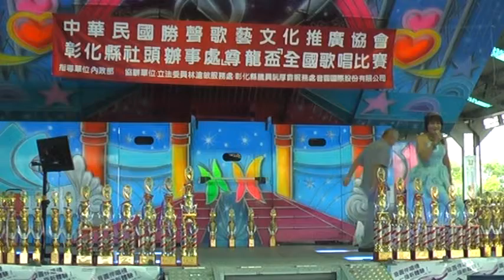2014-06-29 中華民國勝聲歌藝文化推廣協會 尊龍盃--長青組初賽-96